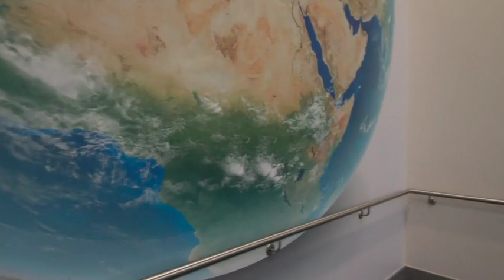Weydon Tour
Weydon Virtual Tour